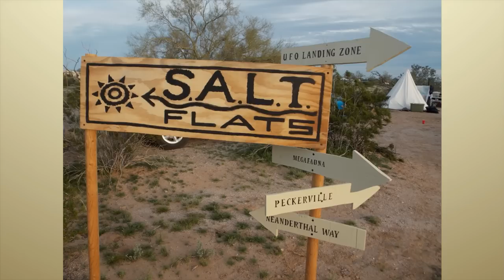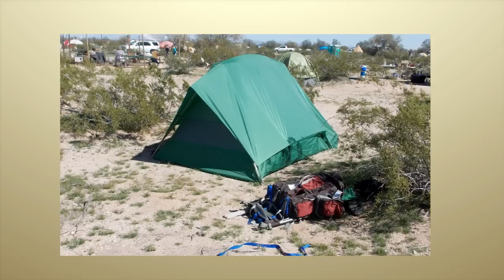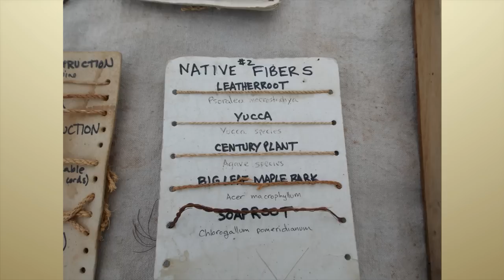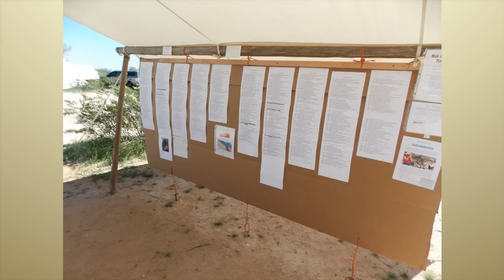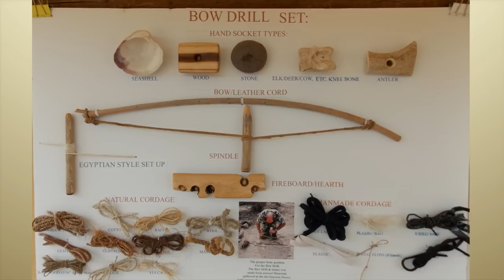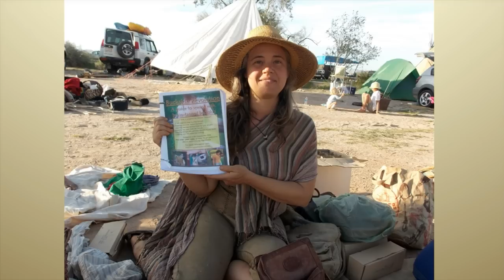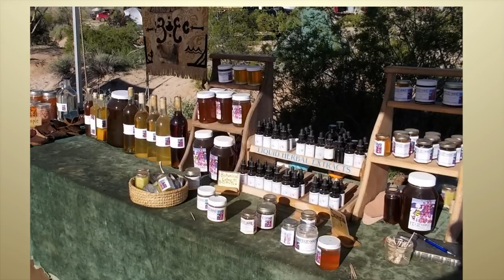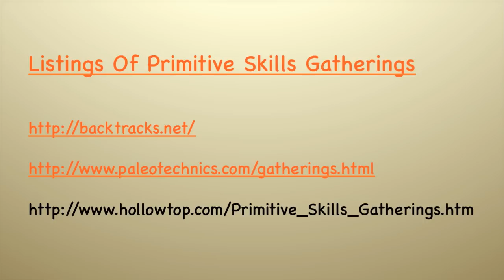Re-Wilding At A Primitive Skills Gathering - Winter Count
Have you ever dreamed of just going off into the wilderness and living free and wild with the plants and animals?  Sounds great until you get hungry, cold, or thirsty.  Uh, exactly how do you do make fire, find food and water, make shelters, stay warm?  Our ancestors did this as a way of life.  But where could you possibly learn these skills today?

Well there are gathering of people who keep this wisdom alive and offer it to anyone who is interested.  Primitive skills gatherings are becoming more and more popular as people seek to reconnect with our birthright of living on this planet.

If you've ever thought of going to one, or are simply curious about what it is like, check out this visual trip.

It's not for everyone, but I love it.